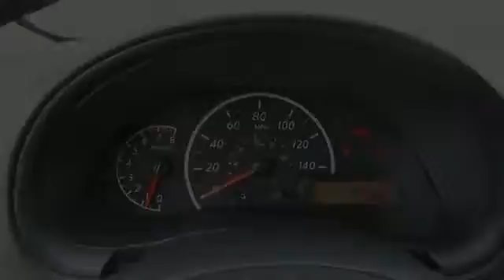2017 Nissan Versa N3389 - Kingsport TN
Phone:
Year: 2017
Make: Nissan
Model: Versa
Trim: 1.6 S
Engine: 1.6 liter 4 Cylindercylinder FWD
Transmission: 5-Speed Manual
Color: White
Mileage: 1
Address:
VIN:3N1CN7AP3HL821436